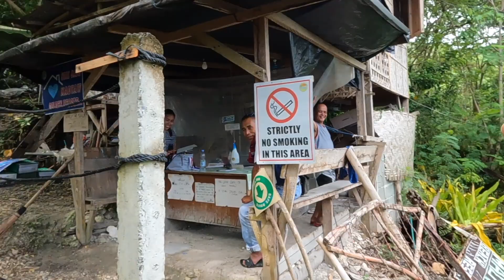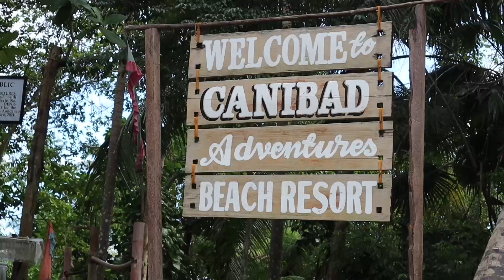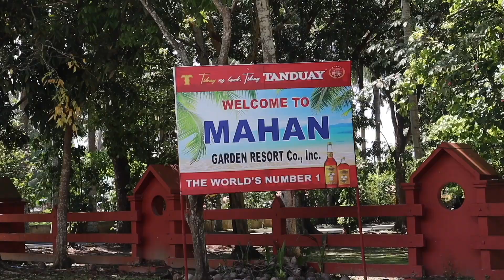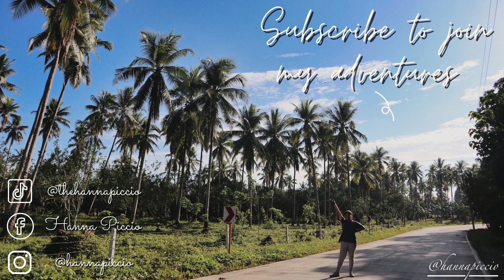LAST DAY IN SAMAL ISLAND - PHILIPPINE ISLAND LIFE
It's been a long time! A lot has happened in the past few weeks. I encountered a bit of a creative block but don't worry, I'm over it and there are loooots of videos waiting for you guys.

I'm Hanna! I'm from Davao City and currently studying AB Communication.

What is your current goal?
I want to learn surfing!

How do you plan to reach this goal?
Find someone who's patient and knowledgeable enough to teach me? Hahahaha!

Are you a foreigner?
Sometimes I sound like one pero usahay pud kay dili. (I'm Filipino-Iranian, born and raised in the home of beauty queens and manananggals, the Philippines!)

Message me! I actually reply.